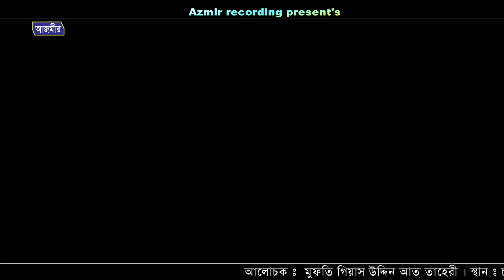মাজারে সিজদা দেওয়া সম্পর্কে । মুফতি গিয়াস উদ্দিন তাহেরী । Mufti Gias uddin taheri | Bangla waz